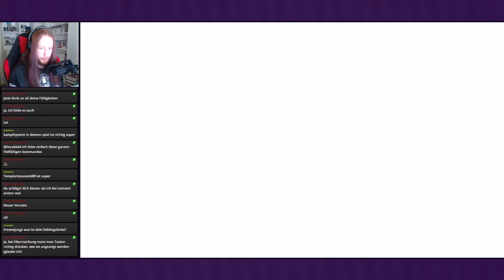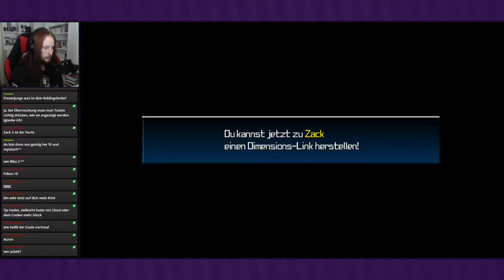Auf Zack wie Zack ● #15 ● Kingdom Hearts: Birth by Sleep Final Mix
Livestream Kingdom Hearts: Birth by Sleep Final Mix
Folge 15: Auf Zack wie Zack

►In dieser Folge:
Hades schickt seinen ganz besonderen Kämpfer in den Ring, der auch gleich mal von der Dunkelheit befangen wird: Zack. Doch wir können ihm das Böse austreiben und so weiterreisen.

►KINGDOM HEARTS: BIRTH BY SLEEP FINAL MIX
Entwickler: Square Enix
Publisher: Square Enix, Disney Interactive
Originaltitel: キングダム ハーツ バース バイ スリープ
Genre: Rollenspiel
Erscheinungsjahr: 2010; 2017
USK: ab 6
Konsolen: PSP, PS3, »PS4«, Xbox One